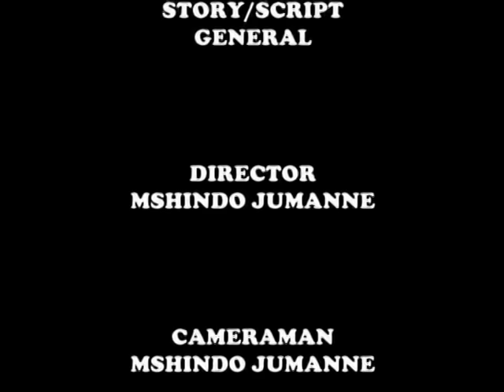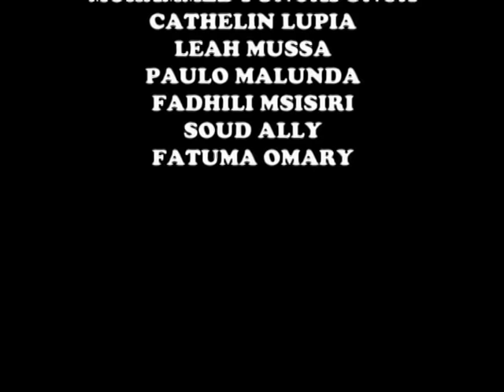Malipo Duniani Part 2 - Mohammed Fungafunga, Cathy Rupia (Official Bongo Video)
Malipo Duniani Part 2 - Mohammed Fungafunga, Cathy Rupia, Leah Mussa (Official Bongo Video) Chris Creation

Bongo Movies, Tanzania Movies, African Movies, Movie, Comedy, Bongo Comedy, comedy, film, steven kanumba, madebe, madebe lidai